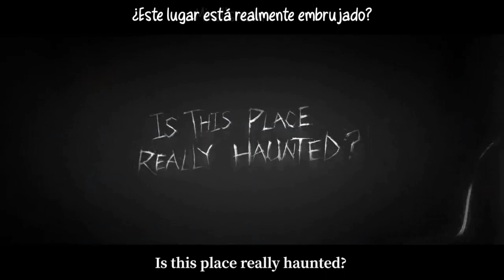(PV) "El fantasma del Palacio de Cristal" | Sub Español | Identity V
(PV) Esencia de aniversario del S. Chino  (Es Global)
"El fantasma del Palacio de Cristal" | Sub Español
 ¿Este lugar está realmente embrujado?